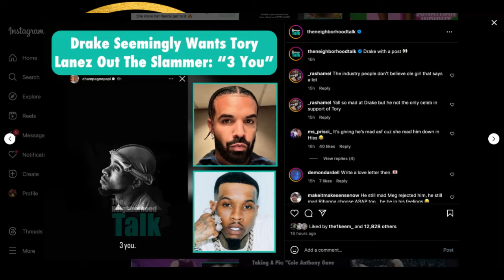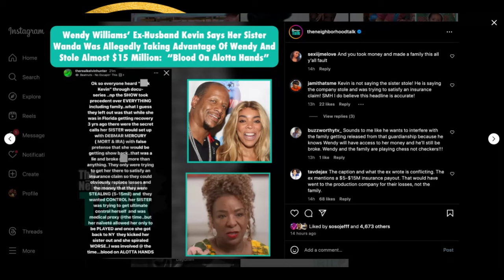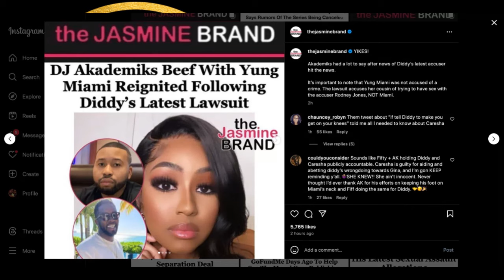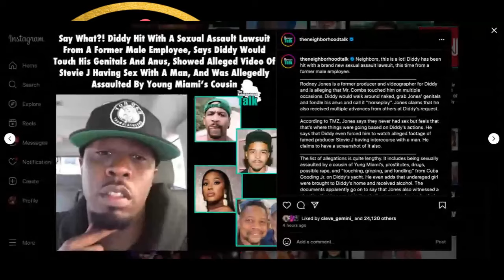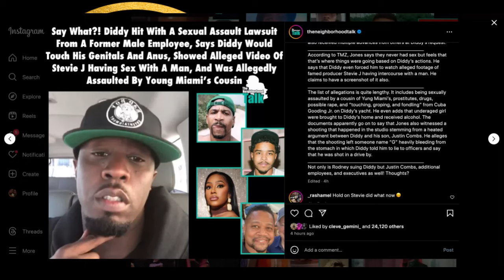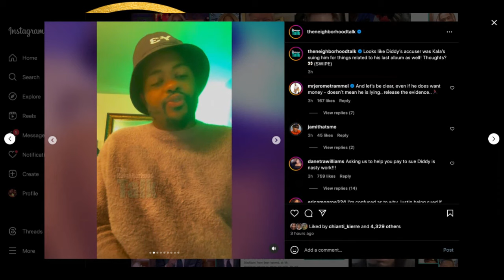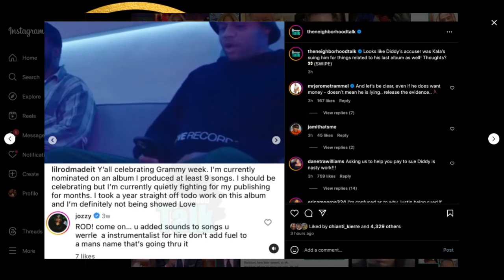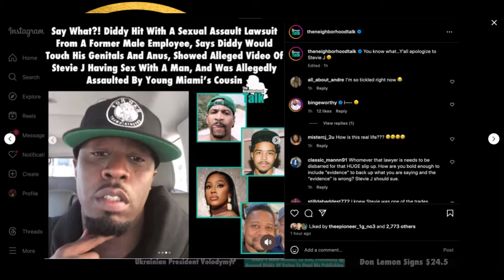Diddy Hit With SA Lawsuit By Male Accuser! + Kevin Hunter Speaks Out + Drake Supports Tory Lanez